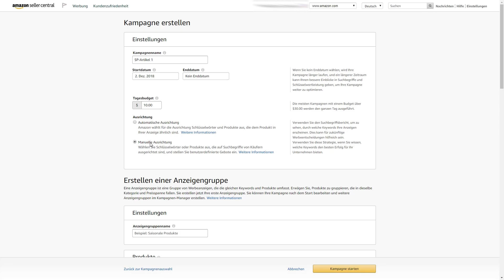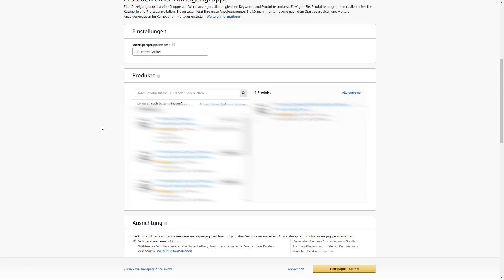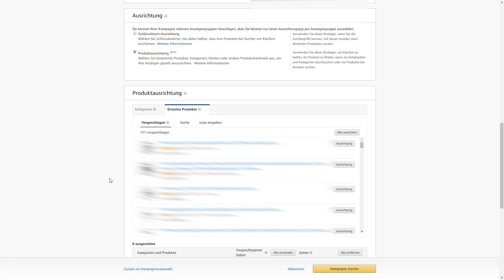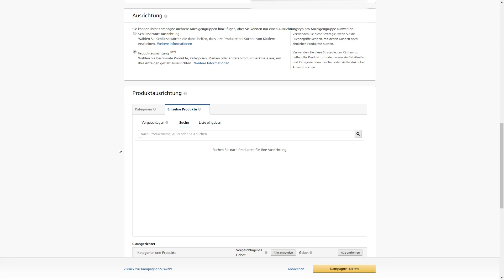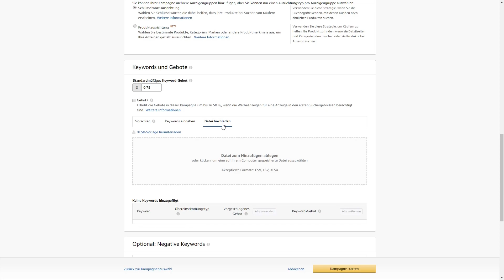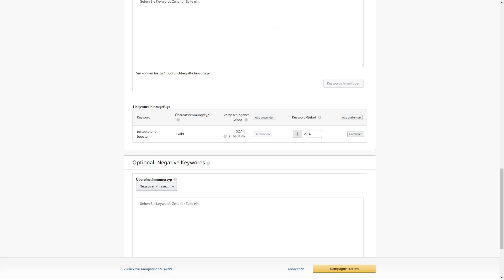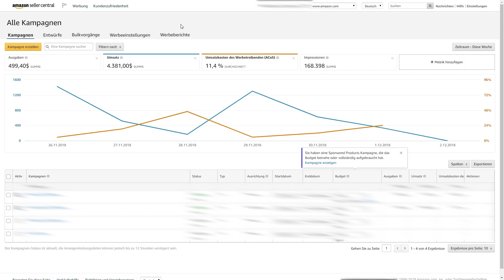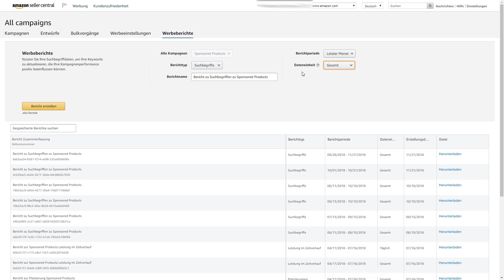Amazon Werbeanzeige erstellen zum nachmachen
Nach Google und Facebook ist Amazon die dritt-beliebteste Werbeplattform im Internet. Wie du eine Werbeanzeige erstellst, zeige ich dir in diesem Video.

Amazon Werbung liegt im Trend. Der Vorteil gegenüber Google: Bei Amazon stehen potenzielle Kunden unmittelbar vor dem Kauf. Sie wissen was sie wollen. Außerdem sind Werbeanzeigen bei Amazon im Schnitt billiger als bei der Konkurrenz.
Ich zeige dir Schritt-für-Schritt, wie du eine Amazon Werbeanzeige erstellst und dabei das bestmögliche Ergebnis erzielst!